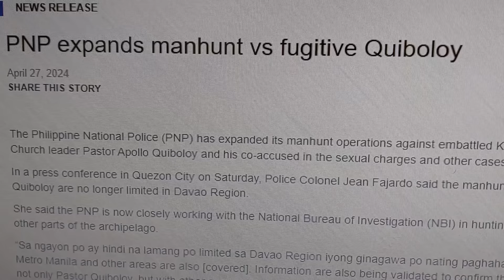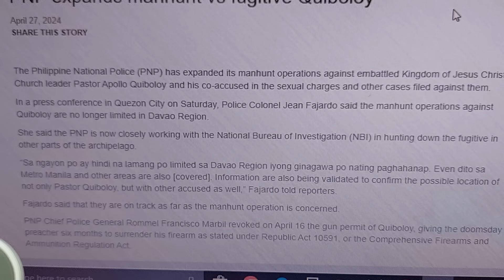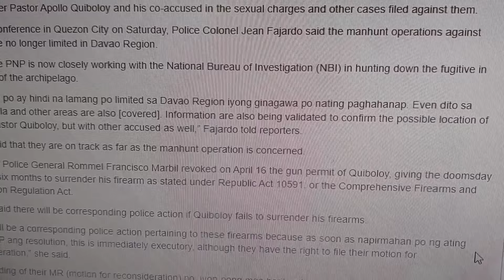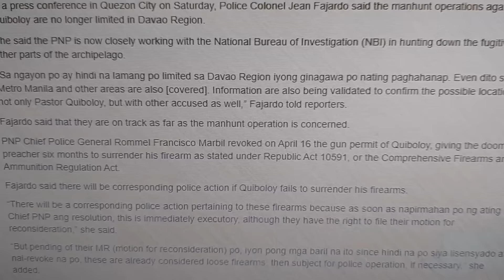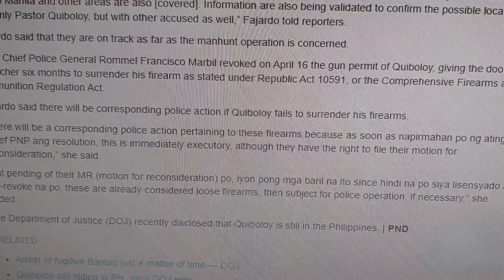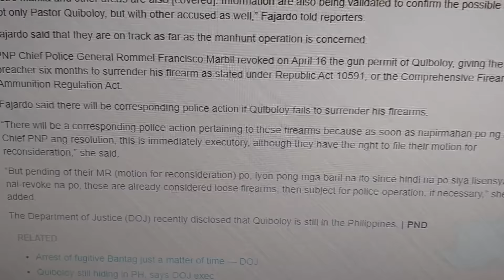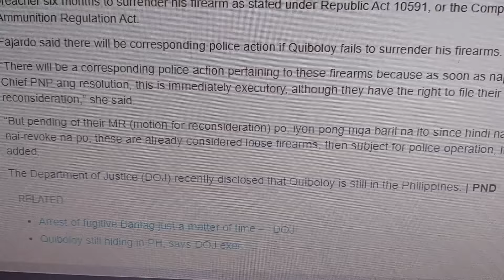MANHUNT KAY PACQ PINALAWAK!/ DIGS MAGSASAMPA NG REKLAMO!